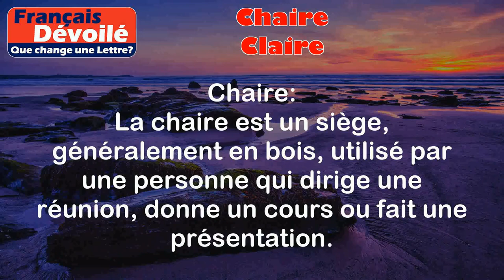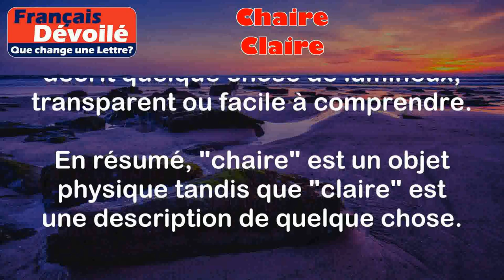Chaire et Claire (Une Lettre)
Chaire:
La chaire est un siège, généralement en bois, utilisé par une personne qui dirige une réunion, donne un cours ou fait une présentation.

Exemples:
- Le professeur s'est installé dans sa chaire avant de commencer son cours.
- Le directeur a pris place dans sa chaire lors de la réunion du conseil d'administration.

Claire:
Claire est un adjectif qui décrit quelque chose de lumineux, transparent ou facile à comprendre.

Exemples:
- La pièce était très claire grâce aux grandes fenêtres.
- Le manuel d'utilisation est écrit de manière claire et compréhensible.

Différence:

La principale différence entre "chaire" et "claire" réside dans leur nature et leur utilisation.
- "Chaire" est un nom et se réfère à un siège utilisé pour diriger une réunion ou donner un cours.
- "Claire" est un adjectif et décrit quelque chose de lumineux, transparent ou facile à comprendre.

En résumé, "chaire" est un objet physique tandis que "claire" est une description de quelque chose.